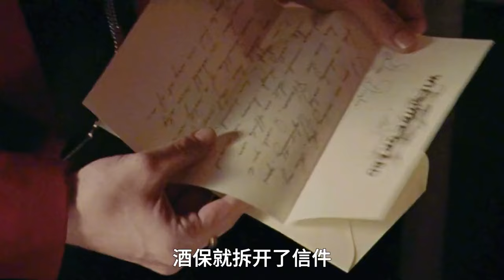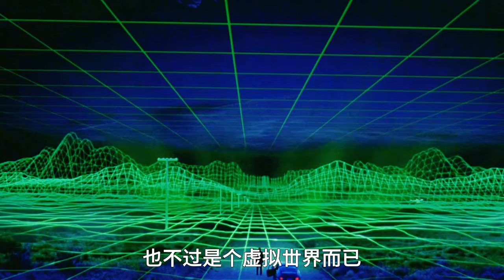細思極恐，男人跳出了虛擬世界，沒想到上層世界也是虛擬的